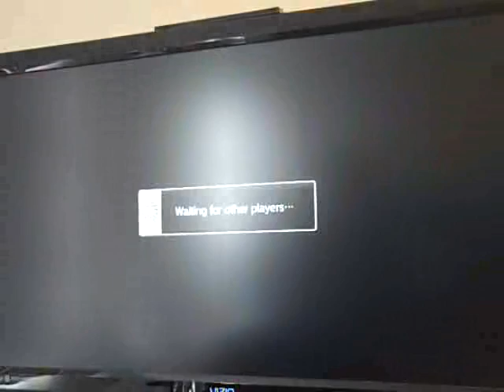Called Out Series Stang vs Revolver Beast Pt. 8.avi